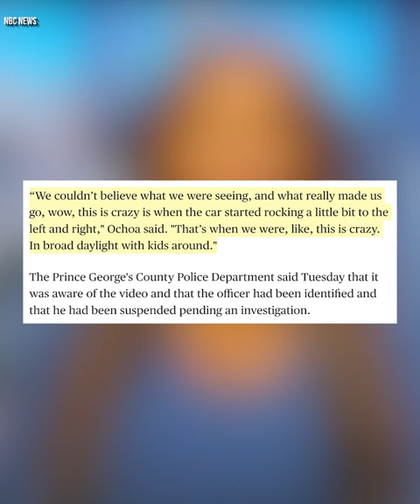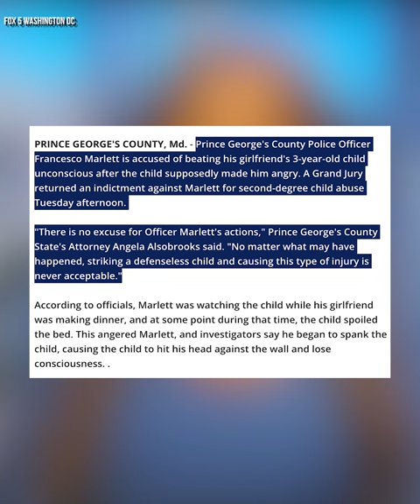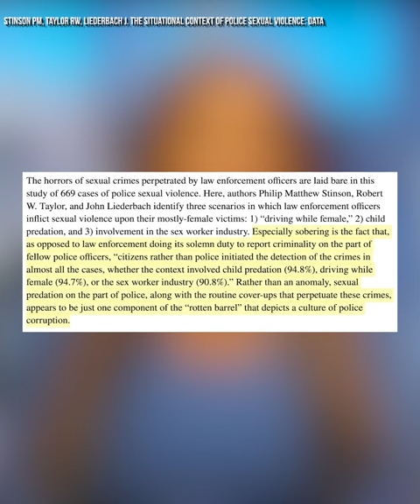Cop CAUGHT with Woman in His Car in Broad Daylight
Prince George's police officer Francesco Marlett has been suspended by the department after a video of him going into the back seat of his police cruiser with a woman while in uniform went viral on TikTok. Sharon Reed breaks it down.